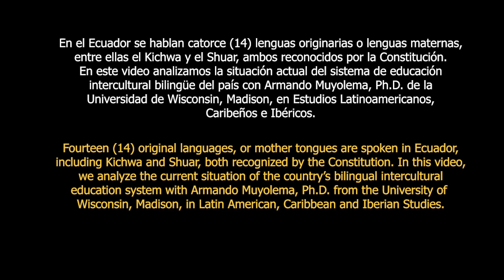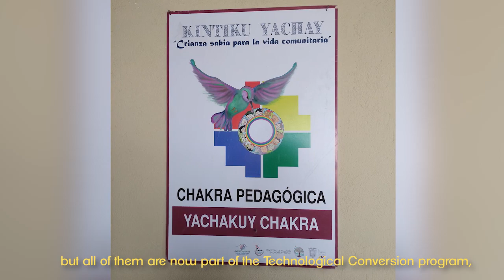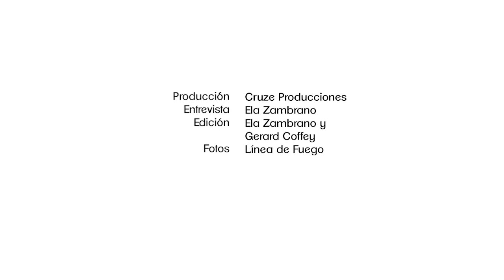LA EDUCACIÓN INTERCULTURAL EN EL ECUADOR: existe en la ley, pero no en la realidad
Conversación con Armando Muyolema, PhD University of Wisconsin, Madison, sobre el verdadero estado de la educación intercultural en el Ecuador y la importancia de las lenguas originarias.